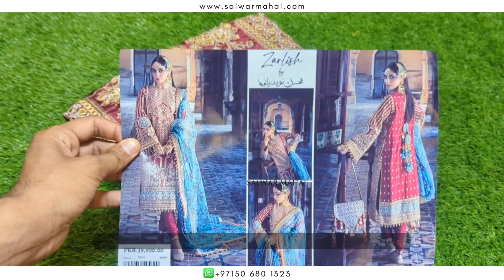Pakistani Raw Silk Salwar Suit in Dubai | Contrasting Dupatta | Free Delivery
✅ Free Delivery in UAE & Sri Lanka
✅ Worldwide Shipping